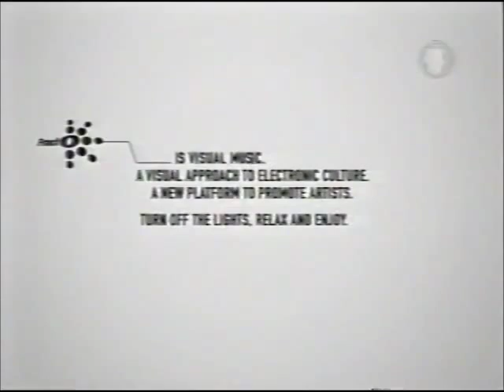Locomotion Fracto - Mastrangelo "A Veces"